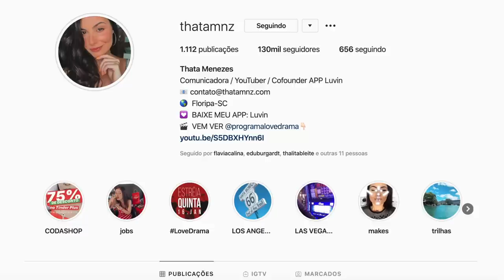COMO CHEGAR EM UMA MULHER | como demonstrar interesse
Vem me seguir do Instagram: @thatamnz
VEM VER O ULTIMO EP. DO Love Drama s2